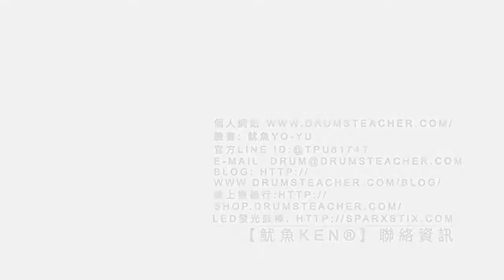【爵士鼓手魷魚kEN®】🥁🎼DrumsTeacher.com™🎶表演.課程 (2019-05🎵爵士鼓學員；幼兒班.學生班.成人班 音樂打擊樂器團體課程) Drum SparxStix